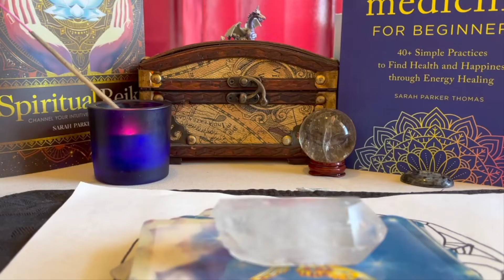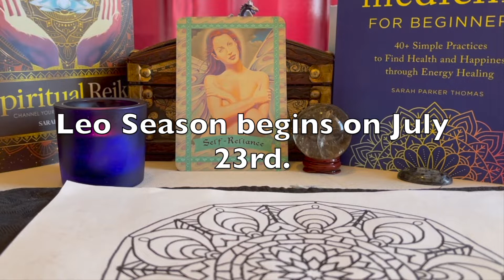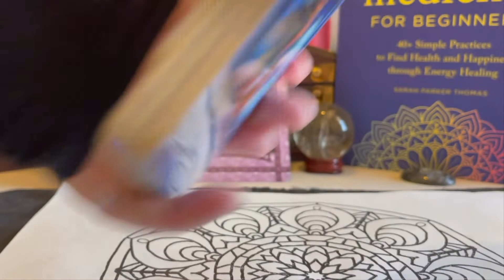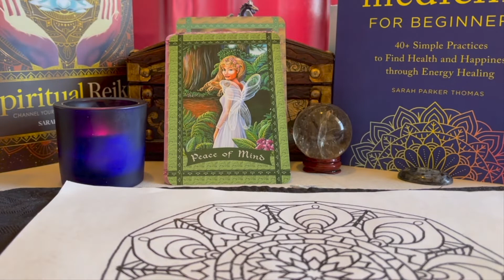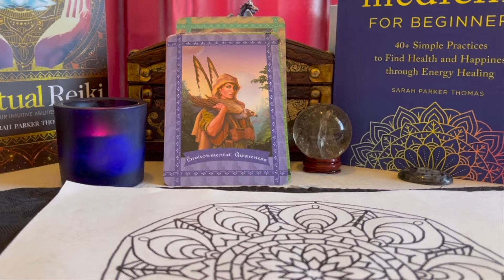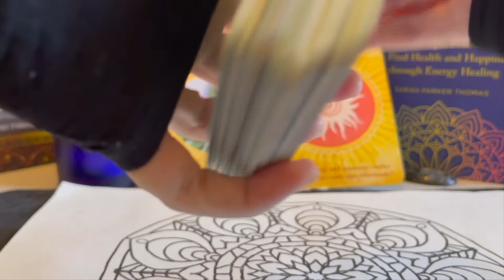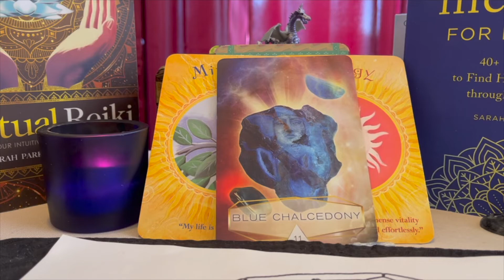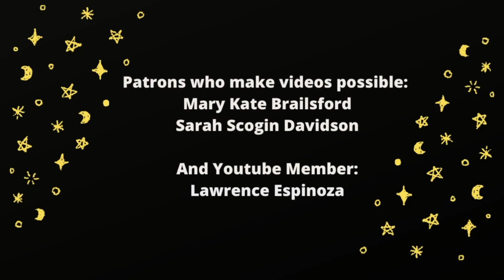Leo July 2022 Forecast Predictions Tarot +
In this video we look at key points for Leo natives. to support the clinic.
⬇️ Click SHOW MORE ⬇️
Today's intuitive card reading covers challenges, love, home and life forecast and more (see the timestamp below) for Leo sun, moon and rising sign.

Chapters:
1:13 Energy from June
2:19 Biggest Obstacle
3:47 Biggest Asset for the month
5:03 Home Life
6:10 Single
7:14 Committed
9:18 Best Stone for July
10:45 Outcome